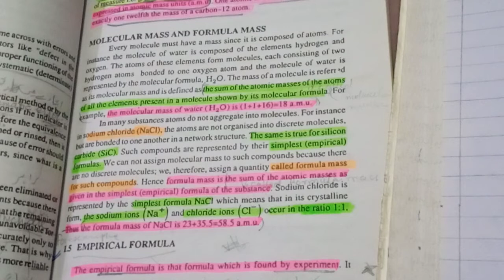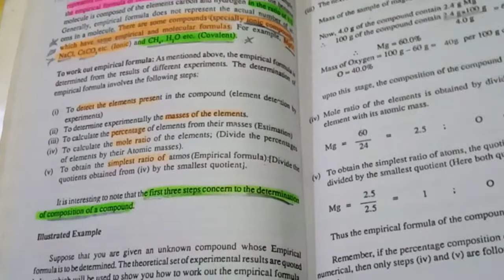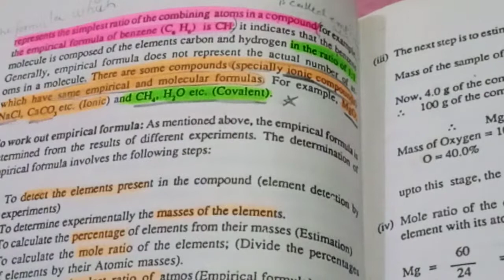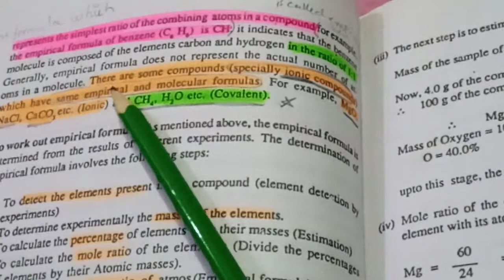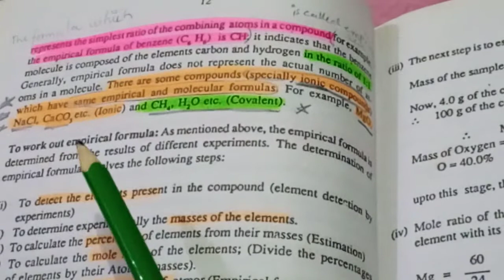"XI CHEMISTRY"CH 1: INTRODUCTION TO FUNDAMENTAL CONCEPT CHE Lec2:EMPIRICAL FORMULA WITH MCQS TRICKS.